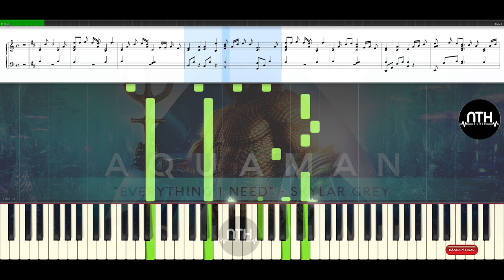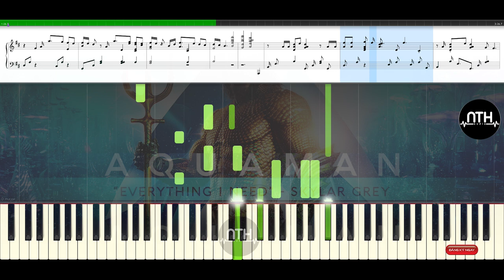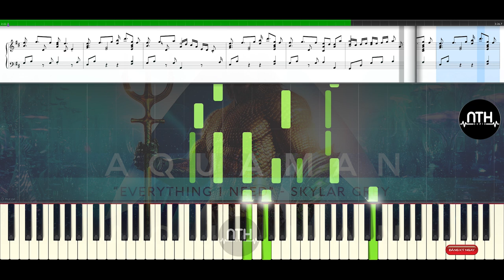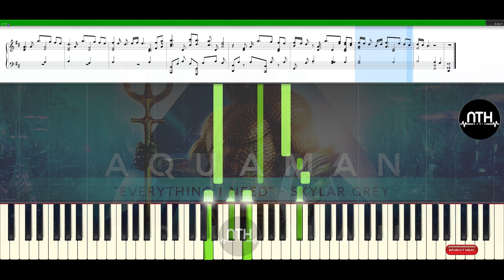Skylar Grey - Everything I Need - Piano Tutorial - Very Easy ( New 2019 )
Hi guys !!!
I 'm Nguyen Trong Hoa , I'm from in Vietnam !
I'm teaching the piano online !
Hope to receive enthusiastic support

Everything I Need (Film Version) - Performed by Skylar Grey
From: Aquaman (Original Motion Picture Soundtrack)
말할 수 없는 비밀61.0